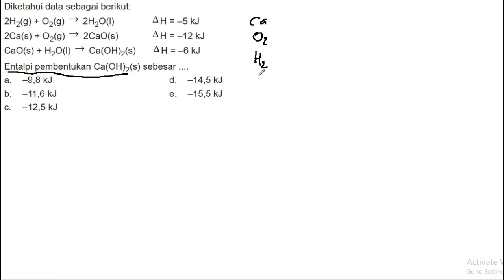Entalpi Pembentukan Kalsium(II) Hidroksida dengan Hukum Hess